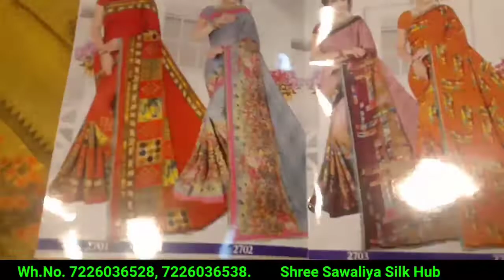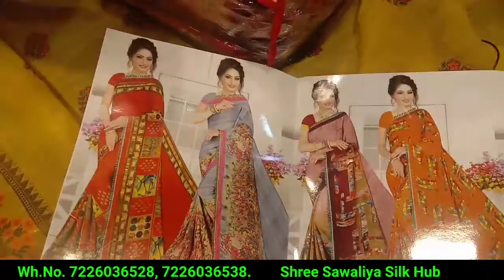Saree wholesale market Surat Superhit Saree जबरदस्त साडी Collection फैक्टरी रेट मे ले COD available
Super hit Saree Collection | COD available | only 101 से शुरू Saree wholesale market Surat | Shree Sawaliya Silk Hub | Biggest Manufacturer

Shop Name :
Shree Sawaliya Silk Hub
Address :
Shop no.7054 to 7059
Saroli, Surat- 395010
Gujarat, India.
Shop mobile no. :-
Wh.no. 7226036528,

Gst no.24ALPPR8927D1ZO

Mfg. Fancy Saree, & Lehga

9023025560 (Manisha Mehta, Ritesh Mehta)
(यह नंबर शॉप का नहीं है)

डिस्क्लेमर : गारमेंट मार्किट के दुकानों के वीडियो की सीरीज बनाने का हमारा उद्देश्य सिर्फ इतना है की हम गारमेंट मार्केट की जानकारी आप तक पहुंच सके. दुकानदार आपको क्या प्राइस देते है या किसीसे आपका क्या व्यव्हार होता है उसके बारे में हमें कुछ जानकारी नहीं होती. हम दुकान पे जाके सिर्फ वीडियो शूट करते है और आम लोगो तक जानकारिया पहुंचाते है. कृपया किसी से भी व्यापार करने से पहले उसके बारे में अच्छे से जांच पड़ताल करिये और अपने स्वविवेक का इस्तेमाल कीजिये. हमारा काम सिर्फ लोगो को मार्किट दिखाना है. कृपया अपनी जोखिम पर व्यापार कीजिये.
धन्यवाद्. 🙏

Silk Sarees, Designer Saree, Saree Wholesale Market in Surat, Sarees,

saree Wholesale Market in Surat, saree Wholesale Market, saree Wholesale Market in delhi, designer saree Wholesale, saree Design,

Saree collection, saree new design, saree Design with price, saree wholesale market in Surat, saree wholesale market in Karnataka, saree wholesale market in Kolkata, saree wholesale market in delhi, wholesale saree market, Surat saree wholesale market, fancy saree, print sarees, silk sarees, wedding sarees, clothing, dress,

फैंसी साड़ी ₹101 में खरीदो | Saree design, Saree wholesale market in Surat, Saree Collection,